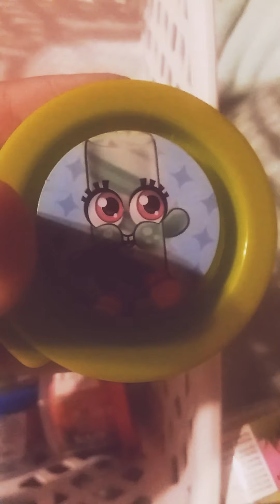April 28, 2020